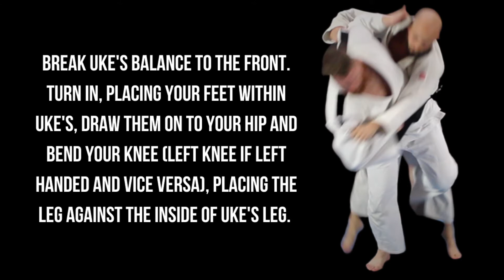Hane-Goshi || Spring Hip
Part of The Judo Way Of Life Gokyo-no-Waza Series.

It's All In The Hips || Effective Judo Hip Tosses